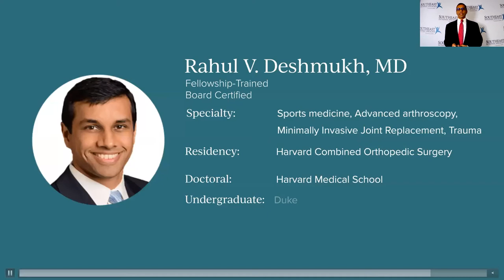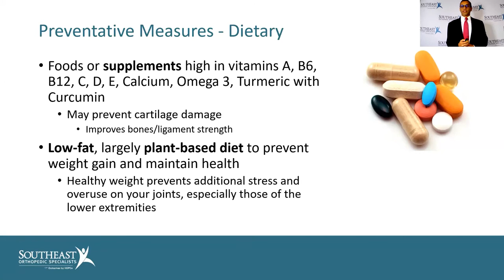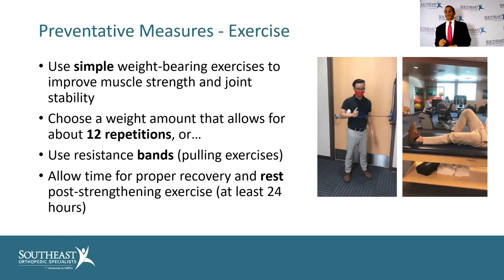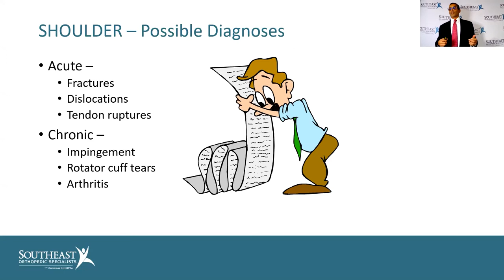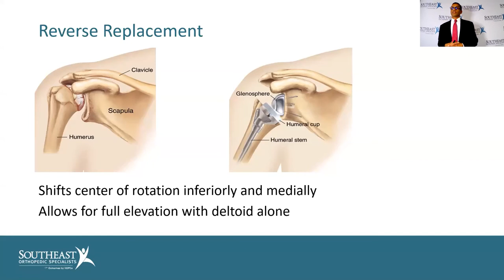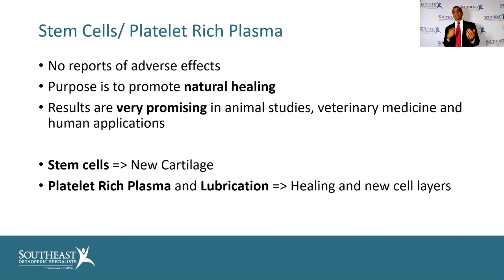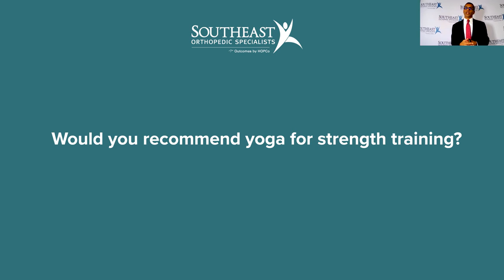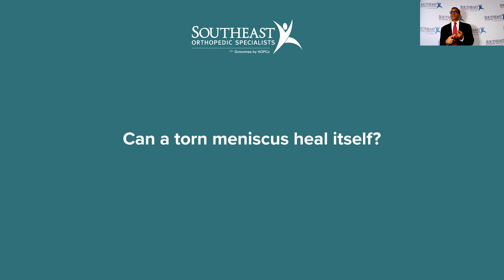The Latest Advancement in Treating Sports Injuries with Dr. Rahul Deshmukh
In this virtual seminar, Dr. Rahul Deshmukh discusses common sports injuries, specifically those in the shoulders and knees.  He also discusses how to prevent these injuries as well as the latest advancements in both non-surgical and surgical treatment options.